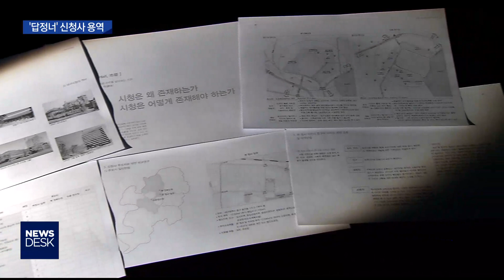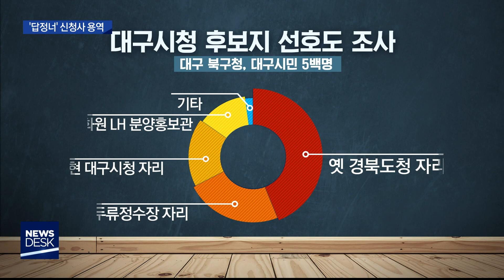[대구MBC뉴스] '답정너' 대구시청 신청사 용역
내용: '답정너' 대구시청 신청사 용역 - 윤영균 기자